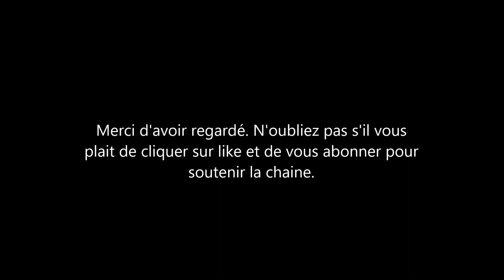Who does Dream Kardashian look the most like? why she is not often in the media like the other kids?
dream kardashian is the baby Black china had with Rob Kardashian. she is not exposed like the other kardashian k ds. Who does dream look like?